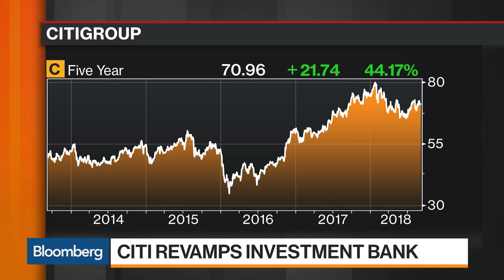Citigroup Revamps Investment Bank Following Key Departures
Sep.06 -- Citigroup Inc. is revamping its investment-banking operation after announcing the departure of Chief Financial Officer John Gerspach. Bloomberg's Yalman Onaran reports on "Bloomberg Markets."